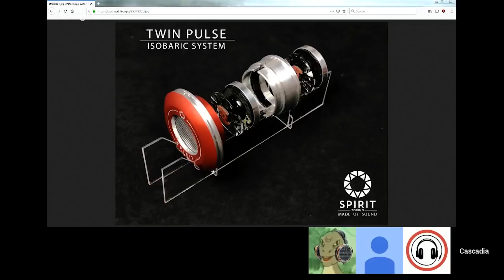THD: The Headphone Dialog Ep. 3 - RMAF Impressions with Ishca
Podcast featuring host Ofenlicht, Mad_Economist from Cascadia Audio and Ishca/Kyle from Headphone.com

for in-depth and fun talk about headphones and other topics!